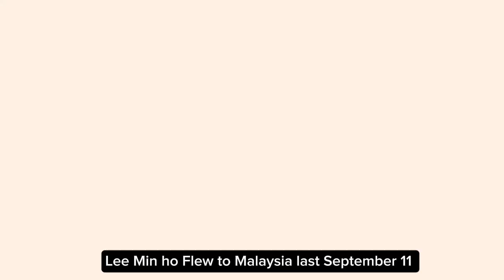LEE MIN HO WAS OVERWHELMED WITH HIS FANS AT MALAYSIA ! SPOTTED